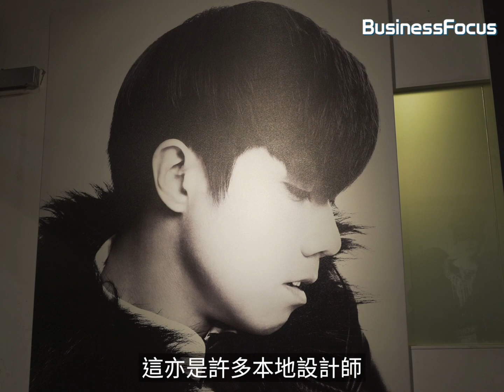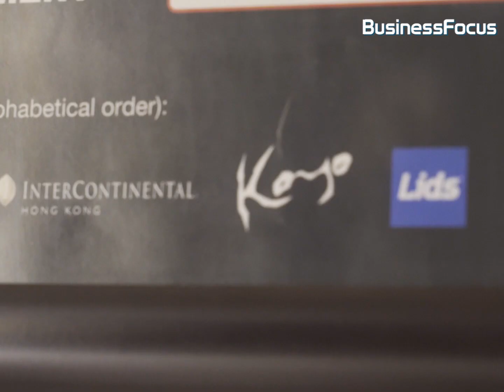【生意經】為創品牌置諸死地而後生，設計師慨嘆：香港人努力無人知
【香港加油】為創品牌置諸死地而後生，設計師慨嘆：香港人努力無人知

為咗自己嘅品牌，呢位設計師去到好盡！

上集重溫：由深水埗走進法國時尚殿堂，港產設計師獲老佛爺「寵幸」

如欲了解更多財經、商業及創科資訊，請於本專頁cover photo下方，按『Following』按鈕然後選擇『See First』